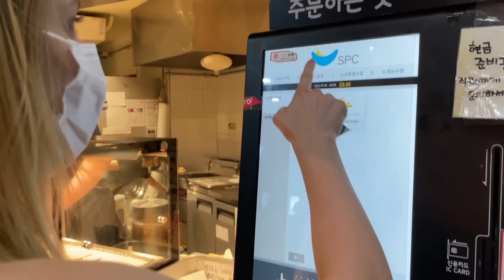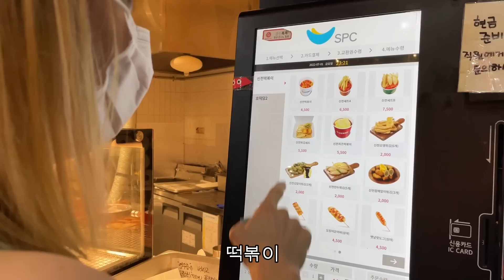한국어 시험 잘 본 여자친구한테 갑자기 여행가자고 하기